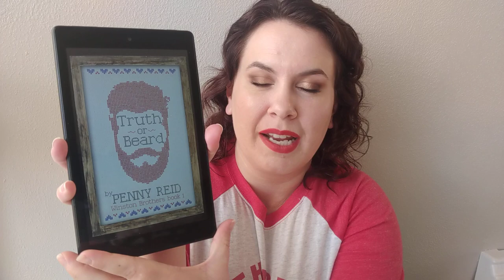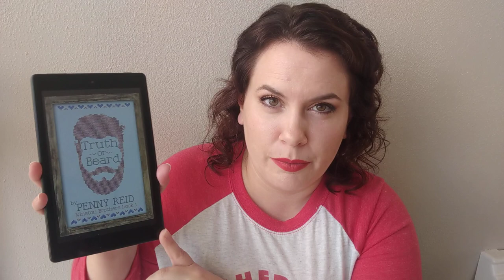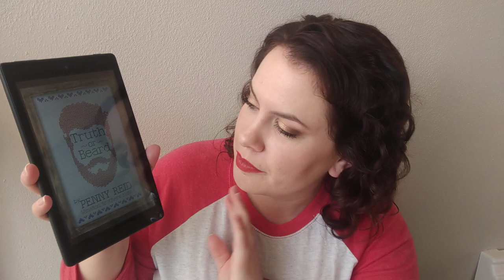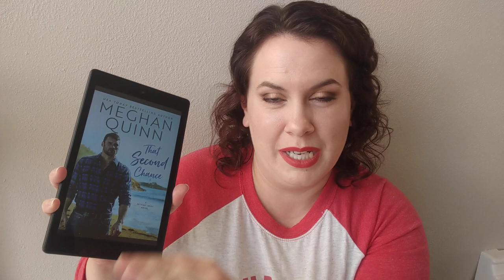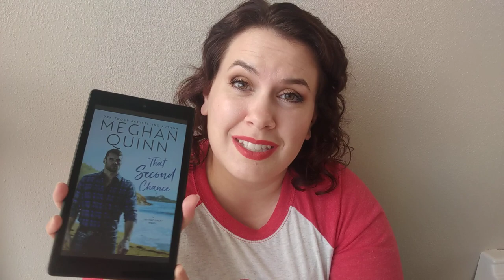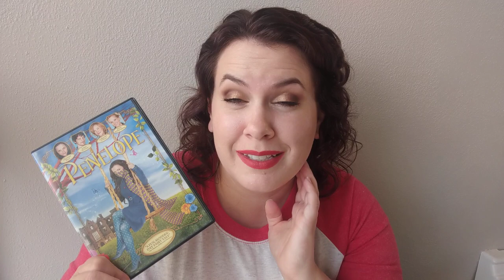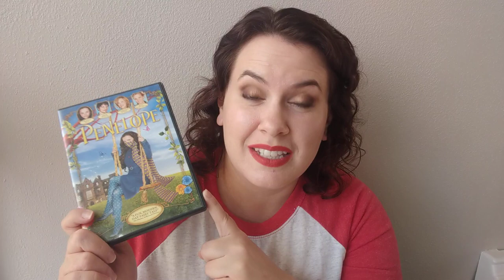Coffee Chat + Favorites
Grab your cup of coffee for this chat and some favorites! XOXO, Mere

Lipstick of the day

Dunkin' Doughnuts coffee

Maybeline super stay matte ink in dancer

Nyx soft matte lip creme in Rome

Netflix:
 The Great British Baking Show
Enola Holmes...Helena Botham Carter

Torrid leggings

Truth or Beard by Penny Reid
Jiffy Kate
That Second Chance by Meghan Quinn

Wander beauty nude illusion foundation
Honest beauty Invisible blurring loose powder

Movie- Penelope
rent on prime